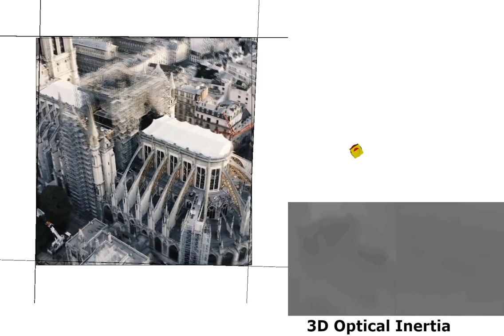Profondeur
Voila une démonstration similaire avec une séquence à Notre-Dame ...
Dans ces conditions de prises de vue, le drone se déplace dans une direction transversale. La disparité temporelle est donc surtout mesurée horizontalement. La trajectoire est reconstituée en vue de dessus, à une altitude constante. Il y a une rotation en lacet (Ry). Les quatre composantes du déplacement représentées sont (Tx,Tz,Ry,Rz).Toutes les mosaïques représentant le recalage projectif, ont une mesure d'inter-corrélation qui n'est pas en dessous de l'indice 60%.
Here is a similar demonstration with a sequence at Notre-Dame...
With these conditions, the drone is flying in a transverse direction. The monocular depth (temporal disparity) is therefore measured horizontally. The trajectory is reconstructed in a birdview, at a constant altitude. There is a yaw rotation (Ry). The four shown displacement components are (Tx,Tz,Ry,Rz). All mosaics representing perspective registration measure have an inter-correlation index that is not below 60%.